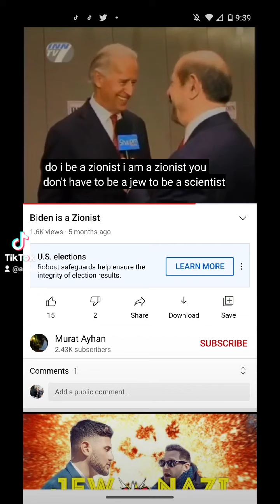masks off wolf Joe 🐺 🎭 Zionist